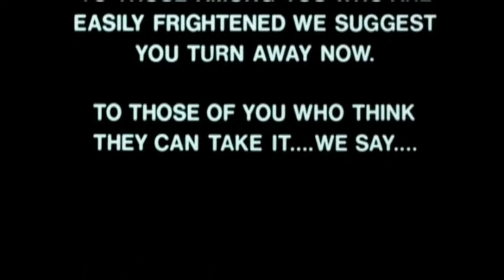Madhouse (1974) - Trailer